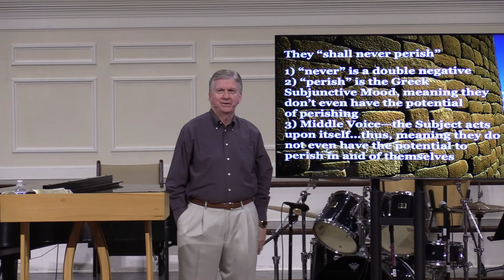Is God's Love on a Thermostat?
When adversity continues in our lives over a period of time, many believers begin to question whether they are still loved and accepted by God. God, in their mind, becomes this capricious God whose love is on a thermostat. This Sunday, Pastor Morgan will give the Word of God’s answer to such thinking from Romans 8:35-39.